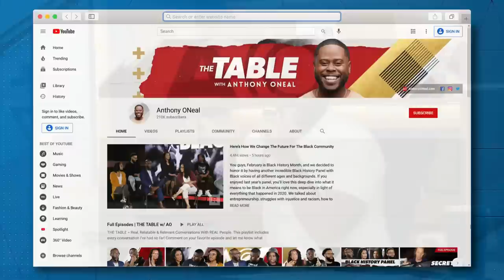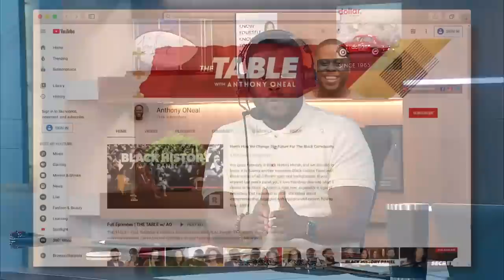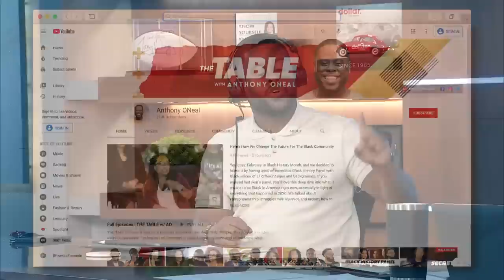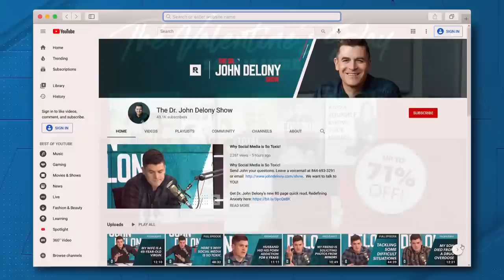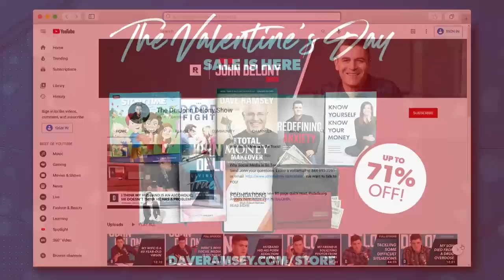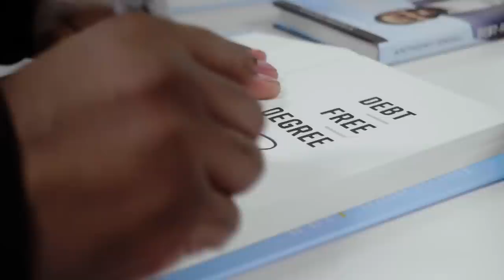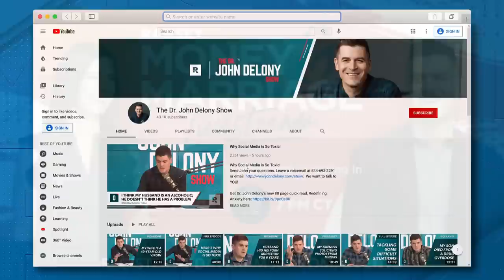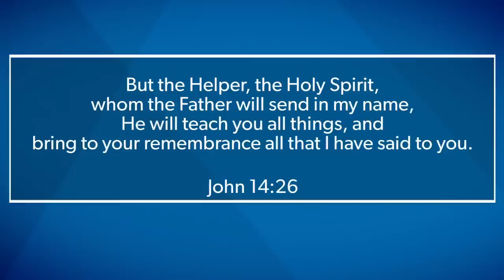There is No Such Thing as "Good Debt" - Debt is Debt!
The Dave Ramsey Show (February 5, 2021)

File your taxes the Ramsey way, online or with a trusted pro!

Listen to Dave anytime, anywhere with our NEW Ramsey Network App!

By refinancing your student loans, you can get a lower fixed interest rate and use the savings to speed up your debt payoff.

Protect yourself with the right coverages. Find out what you need in just 5 minutes